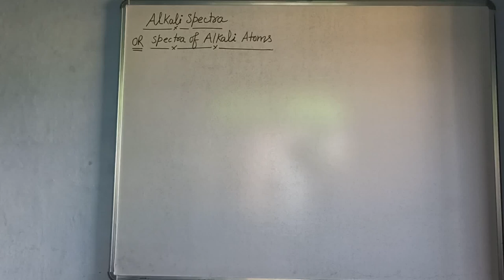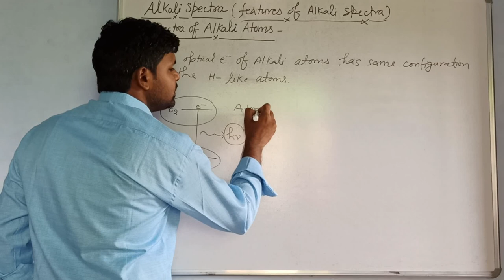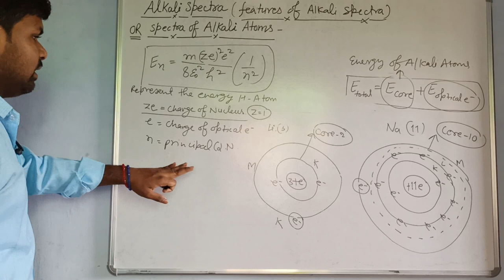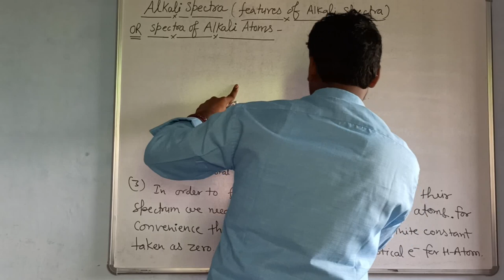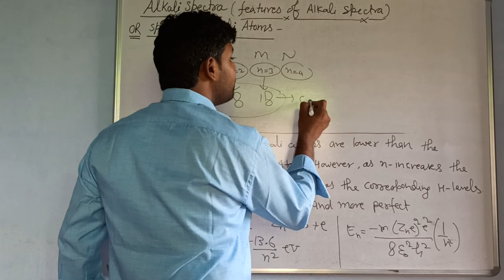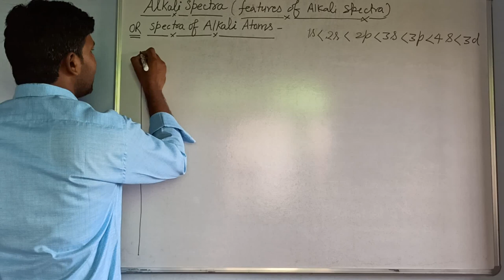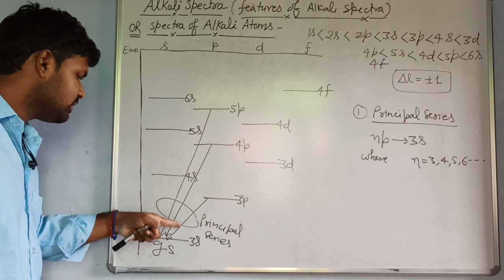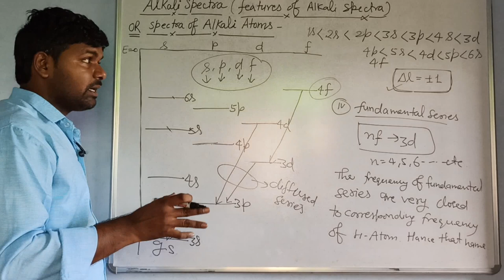Spectroscopy-25, spectra of alkali atoms, or alkali spectra.